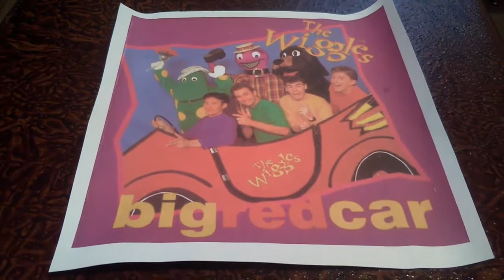Look At Baby